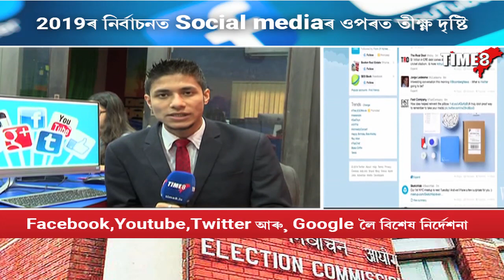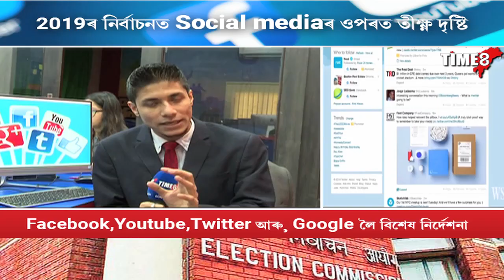Facebook Twitter YouTube ক লৈ কঠোৰ নিৰ্বাচন আয়োগ।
Facebook Twitter YouTube ক লৈ কঠোৰ নিৰ্বাচন আয়োগ। ৰাজনৈতিক দলে যধে মধে প্ৰচাৰ চলাব নোৱাৰিব Social Mediaত